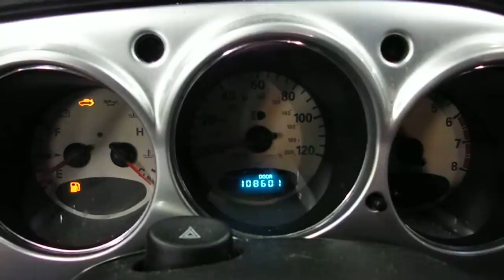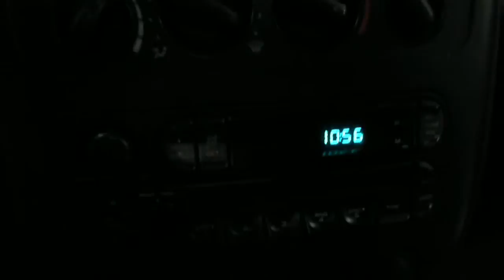11A0038 2004 CHRYSLER PT CRUISER,2.4,A.T.,FWD,108601 MILES,MORRISON'S AUTO SALVAGE YARD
11A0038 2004 CHRYSLER PT CRUISER,2.4,A.T.,FWD,108601 MILES,MORRISON'S AUTO SALVAGE YARD